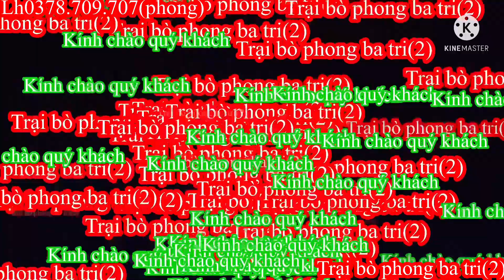30/06/Trại bò phong ba tri (2) Báo giá công khai tiếp tục nhé cả nhà